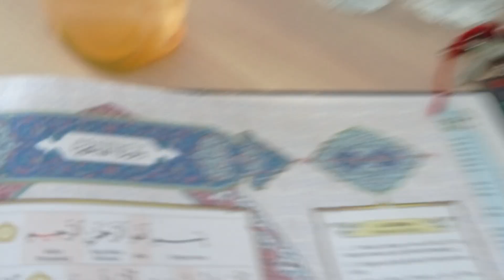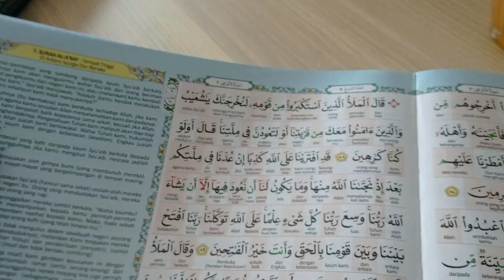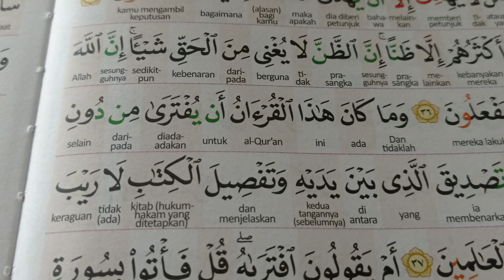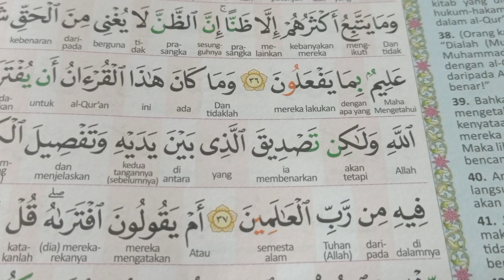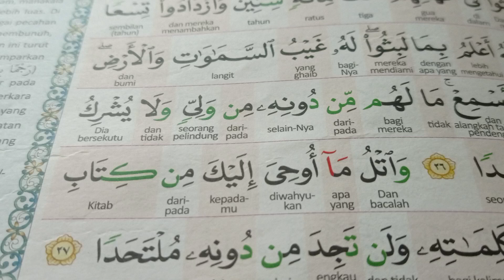10.08.2024 Tadarrus Tadabbur Budak IP [18]: 27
00:31
Surah Al Fatihah [1]: Ayat 2

ٱلْحَمْدُ لِلَّهِ رَبِّ ٱلْعَـٰلَمِينَ ٢

01:07
Surah Yunus [10]: Ayat 37

وَمَا كَانَ هَـٰذَا ٱلْقُرْءَانُ أَن يُفْتَرَىٰ مِن دُونِ ٱللَّهِ وَلَـٰكِن تَصْدِيقَ ٱلَّذِى بَيْنَ يَدَيْهِ وَتَفْصِيلَ ٱلْكِتَـٰبِ لَا رَيْبَ فِيهِ مِن رَّبِّ ٱلْعَـٰلَمِينَ ٣٧

03:40
Surah Al Kahfi [18]: Ayat 27

وَٱتْلُ مَآ أُوحِىَ إِلَيْكَ مِن كِتَابِ رَبِّكَ ۖ لَا مُبَدِّلَ لِكَلِمَـٰتِهِۦ وَلَن تَجِدَ مِن دُونِهِۦ مُلْتَحَدًۭا ٢٧